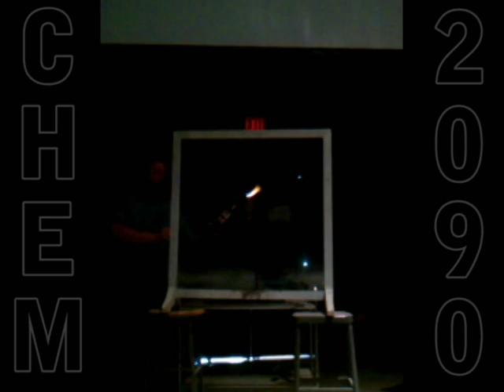CHEM 2090: Thermite Demonstration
This video was taken during Professor Crane's first lecture for the 12:20 section of Cornell University's CHEM 2090: General Chemistry for Engineers. This demonstration is of a thermite reaction, since I'm in Basic chem I am in no way qualified to explain it, so go look it up on Wikipedia if you care how and why it works. Basically aluminum and rust react to create molten iron and extreme heat, so extreme that the iron is produced as a liquid (i.e. molten iron). Hopefully we'll have more cool demos that I'll upload.

Be sure to read the legal slate at the end, I don't won't Cornell's legal department coming to get me.